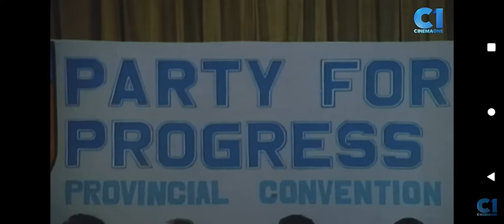Tagalog Ilang Ilang Productions (1991) Logo